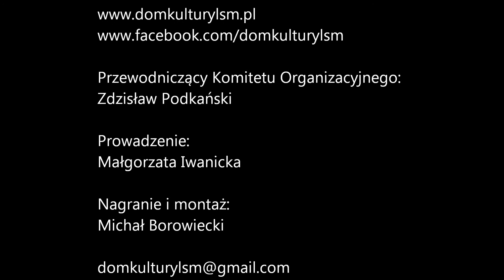Ludowy Zespół Śpiewaczy "Aleksandrowiacy" z Tomaszowic - IV O.P.Z i G.K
IV Ogólnopolski Przegląd
Zespołów i Grup Kolędniczych

Dom Kultury Lubelskiej Spółdzielni Mieszkaniowej
ul. Konrada Wallenroda 4a
20-607 Lublin